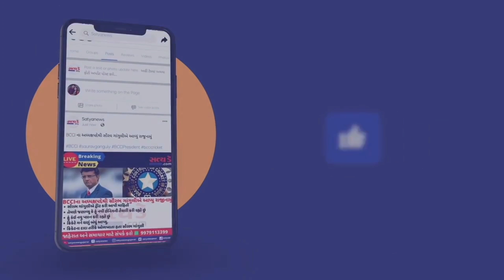Valsad Breaking: વલસાડ તીથલ રોડ પર આવેલ વૃંદાવન એપાર્ટમેન્ટનો સ્લેબ ધરાશાઈ થયો